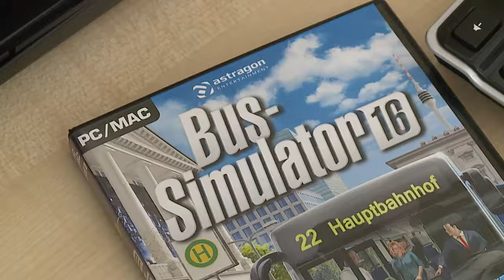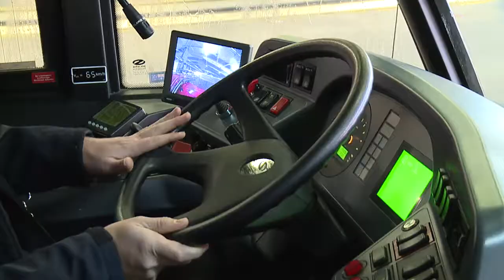Berufswunsch Obusfahrer HD Salzburg AG TV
Felix Renz (12) aus der Stadt Salzburg möchte Obusfahrer werden. 😎 Gemeinsam mit seinem Vater hat er an die Salzburg AG geschrieben und jetzt ist es so weit. Mit Obuslenker Bernhard Sohler geht es auf Salzburgs Strassen.

Interessieren auch Sie sich für eine Ausbildung zum Obus-Lenker?

Chefredakteurin: Daniela Kinz
CvD: Markus Viertbauer (ST-KM)
Moderation: Markus Viertbauer

Unsere Kameras:
GoPro